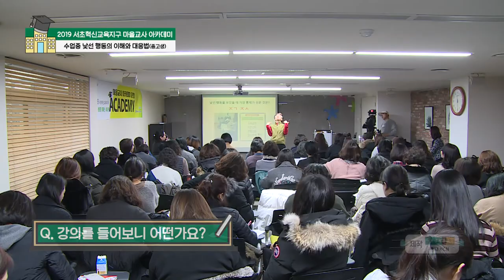마을교사 강의 소감 (2019 서초혁신교육지구 마을교사 아카데미: 수업 중 낯선 행동의 이해와 대응법)